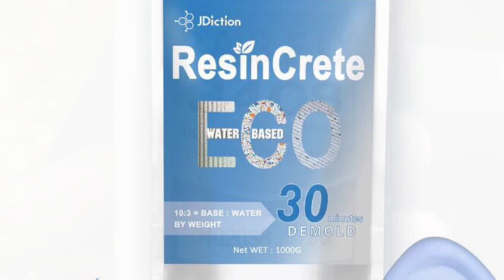Vase/Vaz Woodturning Cherry into One of These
In my last video I turned a piece of cherry. It was supposed to fulfill a request from a viewer. I turned the wrong project. So, in this video I will attempt to turn a vase as requested, using carbides.

for the finest carbide tools and cutters